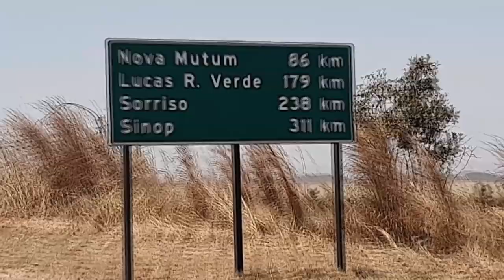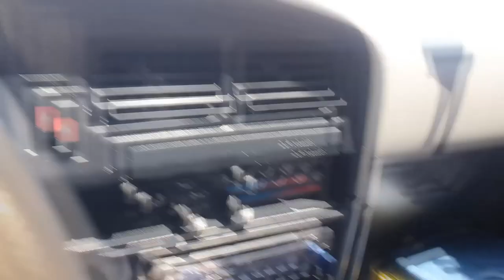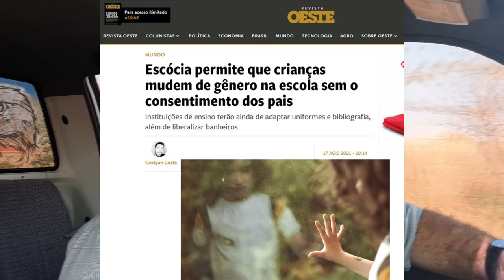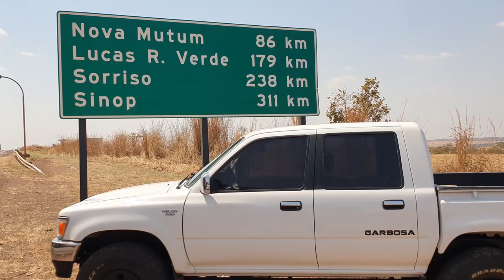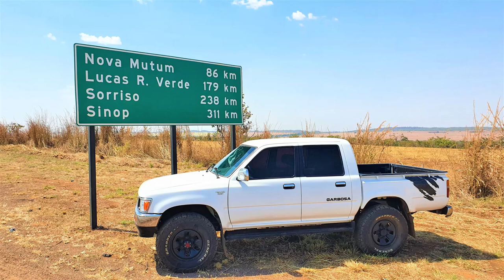6º // Dirigindo & Filosofando: "CORPO, ALMA E ESPÍRITO" é desta maneira que você é constituído!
Está preparado para refletirmos juntos sobre a vida?
Vamos começar mais um Dirigindo e Filosofando sobre a estrutura física, mental e espiritual de todo ser humano!